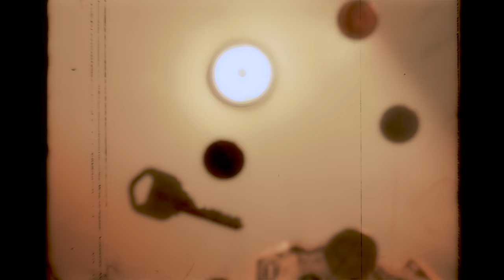D-Town Jr. - Unconditional [Official Music Video]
Listen to Unconditional and more now on all streaming services

D-Town Jr. - Unconditional [Prod. Tone Jonez]

Video Directed & Edited by Shanghaii